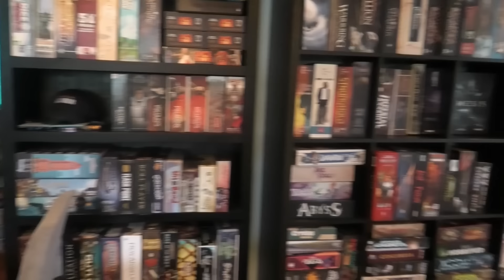Whats happened to 3 minute board games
A nice reminder that only our recap videos are 3 minutes long.

3 minute board games theme Music by Vic Granell